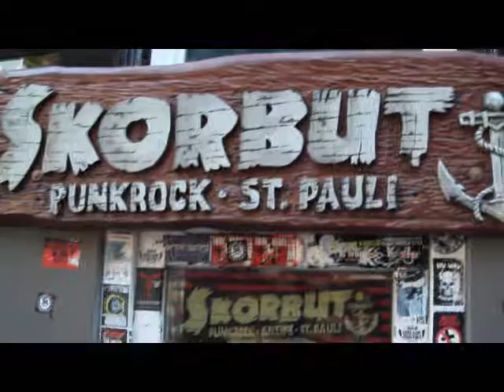WTJT part2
WTJT 2013 : part 2
Footage of :
- St. Pauli.district in Hamburg
- the Hip Priests performing 3 songs with Tony Slug at the Gun Club in Hamburg
- Fred's Schlemmereck area at night